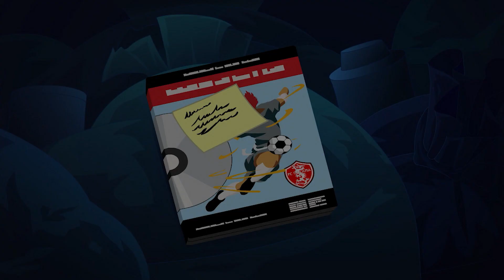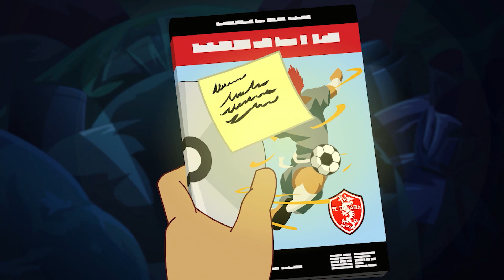Unter Freunden - Supa Strikas auf Deutsch | Fußball - Cartoons für Kinder | Anime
Als sich die Supa Strikas Twisting Tigers altem Verein, dem FC Nakama, stellen veröffentlicht Nakamas Boss, Ura Giri, eine DVD mit Tigers Geheimtricks. Damit möchte er ihn dafür bestrafen, dass er das Team verlassen hat. Nun muss sich der Mittelfeldspieler andere Tricks einfallen lassen. und zwar schnell!